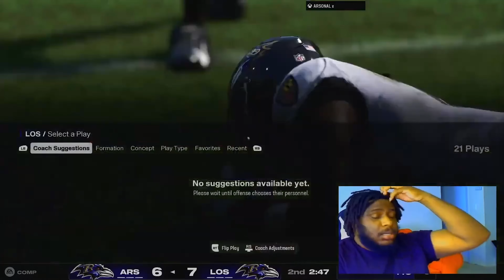2k Pro Just Spams The Run In Madden 25!